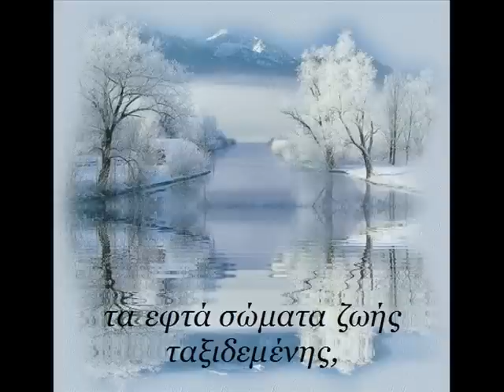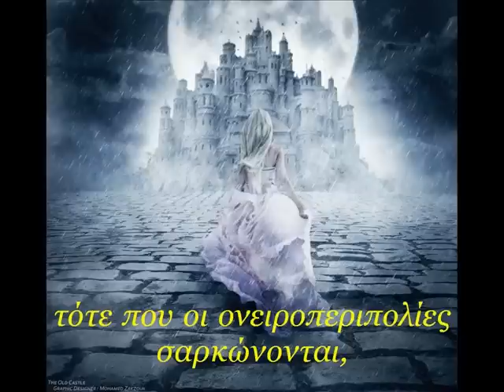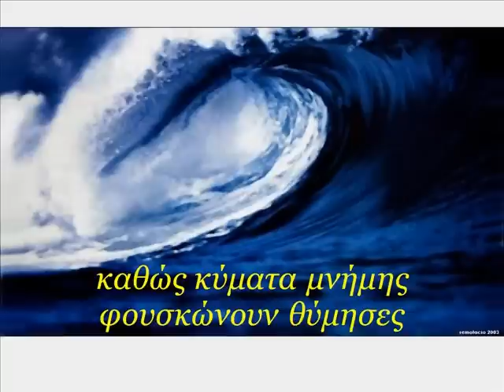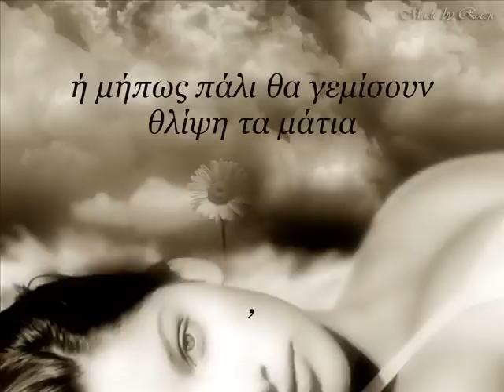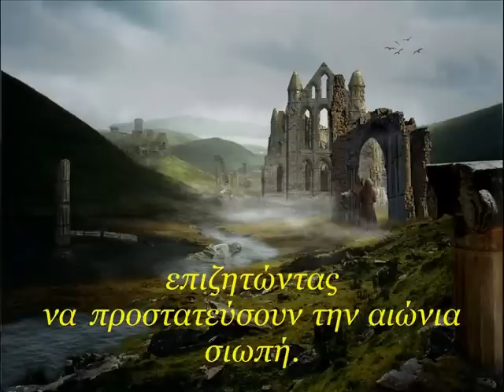Κυνηγοί Θρύλων - Σοφία Στρέζου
Κυνηγοί Θρύλων

Ψάχνουν, γυρεύουν, κυνηγούν
τα εφτά σώματα ζωής ταξιδεμένης,
σε χαλάσματα πύργων
εκεί που οι θρύλοι αθανάτων αιωρούνται
με σπαθιά ακονισμένα
έτοιμα να αναμετρηθούν με δυνάμεις σκοτεινές,
τότε που οι ονειροπεριπολίες σαρκώνονται,
δίνοντας πνοή σε ιερά κείμενα
και ταραγμένα νερά ησυχάζουν
από νεράιδες λιμνών.

Στις βόρειες ακτές
οι στρατοκόποι θαυμάζουν την αρχιτεκτονική ερειπίων
κι οι ποιητές υμνούν βουνά κυματιστά
μεταμοφώνονοντας σε περιπέτεια, κίνδυνους μαγεμένους.

Με φορεμένη περηφάνια στα μάτια
ζωντανεύουν μοίρα παλιά δεμένη με νέα,
την προκαλούν με βλέμματα τρυφερά
καθώς κύματα μνήμης φουσκώνουν θύμησες
κολυμπώντας σε αναμνήσεις.

Άνεμοι επιστροφής θα φέρουν γαλήνη στην ψυχή
ή μήπως πάλι θα γεμίσουν θλίψη τα μάτια,
φέρνοντας επιδιωκόμενο τέλος
στους καταυλισμούς των ονειροταξιδεμένων
στους μετεωρισμούς των σωμάτων
κυνηγώντας των θρύλων φως
επιζητώντας να προστατεύσουν την αιώνια σιωπή.